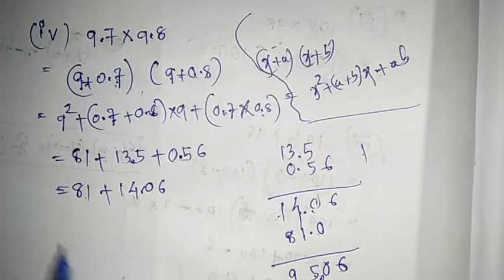class8 math odia,3f-no-5 !!easy knowledge beam !!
🌺-- easy knowledge beam -🌺

Hi dear friend we uploaded for you new educational video.